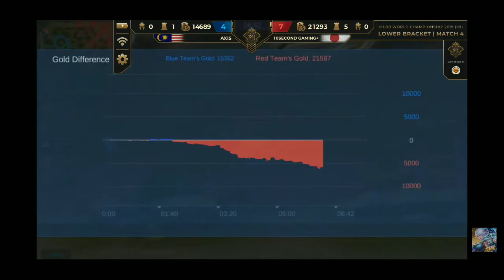10S GAMING PLUS VS AXIS ESPORTS GAME 2 - M1 WORLD CHAMPIONSHIP 2019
10S GAMING PLUS VS AXIS ESPORTS GAME 2 - M1 WORLD CHAMPIONSHIP 2019

JADWAL PLAYOFFS M1 15 NOVEMBER 2019:

Upper Bracket :10.00 WIB : RRQ vs Todak12.00 WIB : EVOS Legends vs Burmese Ghouls
Lower Bracket :14.00 WIB : Vec Fantasy Main vs Sunsparks16.00 WIB : Axis Esports vs 10Second Gaming+

m1 mobile legends tournament,
m1 mobile legends tournament live,
mlbb world championship 2019,
m1 world championship 2019,
m1 world championship mobile legends,
m1 world championship live,
m1 world tournament,